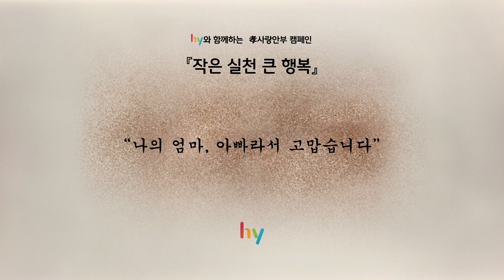한국야쿠르트와 함께하는 👪孝사랑안부💙 캠페인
부모님에 대한 애틋한 마음을 다음으로 미루지 말고,
작게나마 표현 해 보시는 건 어떨까요?

＂나의 엄마, 아빠라서 고맙습니다＂
작은 실천이 모여, 큰 행복을 가져옵니다..💕

한국야쿠르트도 그동안 받은 뜨거운 사랑에 효도 하고자
잇츠온 신선란과 함께  따스한 안부메시지를 전송 해 드릴게요.

이 시대의 모든 부모님들을 응원 합니다.
지금 바로 부모님의 건강을 신청하세요~💟

제품 신청 문의)
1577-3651